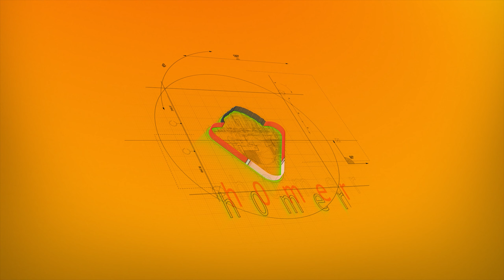LS22 HAUT-BEYLERON #09: Steinreich werden wir nicht| Welche Produktion| LANDWIRTSCHAFTS SIMULATOR 22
Heute verkaufen wir die Steine und überlegen uns welche Produktionen wir kaufen werden.